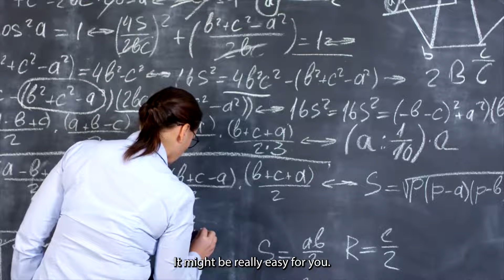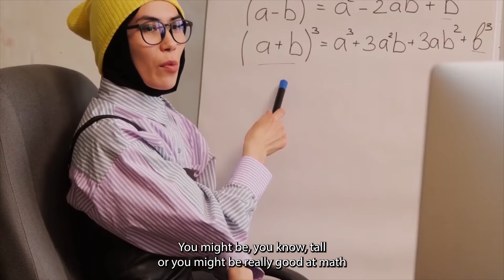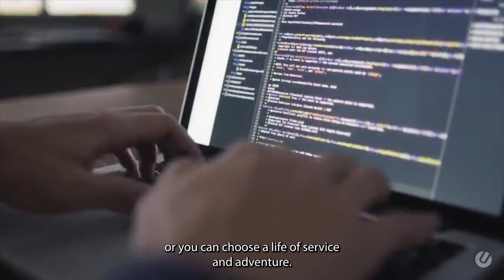Achieve Your Dreams Life Changing Advice from a Business Legend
Welcome to 'Achieve Your Dreams: Life-Changing Advice from a Business Legend,' a motivational journey into the realms of personal growth and self-improvement. In this inspirational video, we delve deep into transformative life hacks and success tips that have shaped some of the most successful individuals in the business world.

Discover the essence of a positive mindset and explore powerful self-help strategies that have been the cornerstone of many inspirational stories. This video is not just daily motivation; it's a blueprint for achieving personal fulfillment and resilience in the face of challenges.

We'll guide you through effective goal-setting techniques, mindfulness practices, and time management tips that are vital for personal development and career growth. Learn about the mind-body connection, emotional intelligence, and leadership skills essential for confidence building and personal excellence.

Whether you're looking for steps to self-improvement, strategies for cultivating a growth mindset, or just need a boost of inspiration to kick-start your success journey, this video is your gateway to transforming life's challenges into opportunities.

Remember, overcoming adversity and mastering self-discipline are integral parts of the path to achieving dreams and prosperity. Our video provides a comprehensive overview of success principles, positive thinking, and achieving a balanced life, all tailored to empower you in your journey towards self-realization and personal growth.

Embrace the change and start your journey of transformation today with 'Achieve Your Dreams: Life-Changing Advice from a Business Legend.'